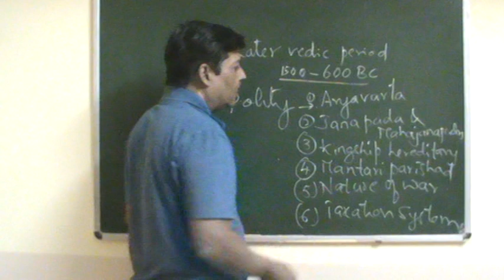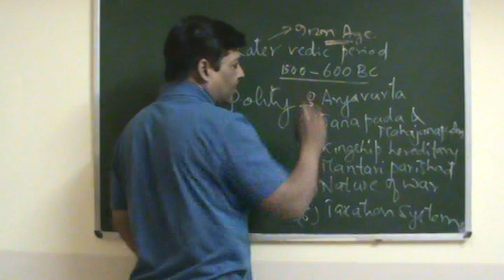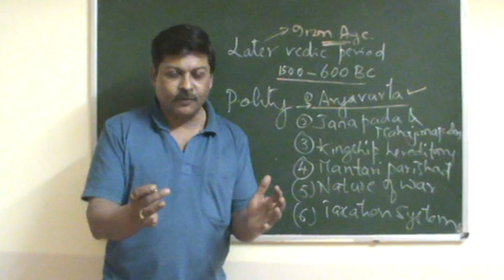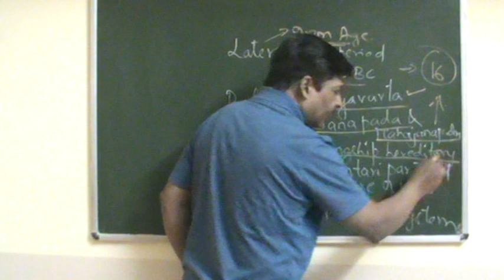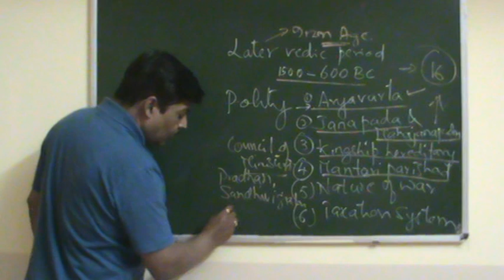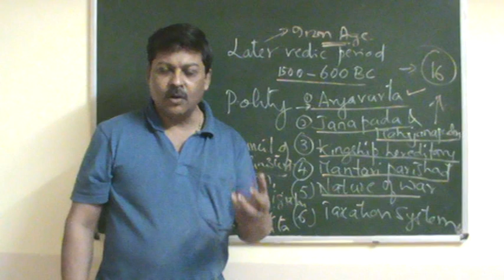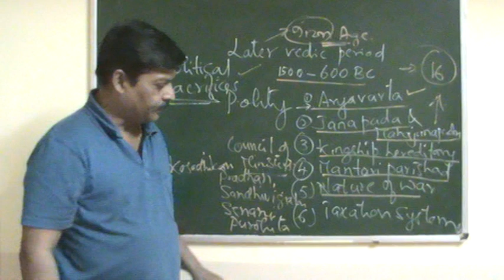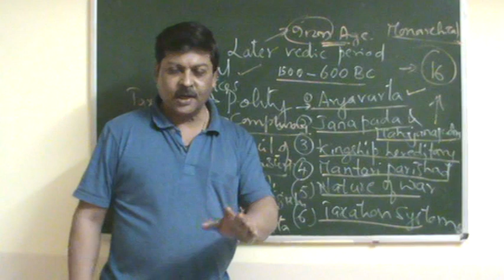B.A 1st semester History- Later Vedic period- political condition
In this session political life of later Vedic Aryans is discussed.